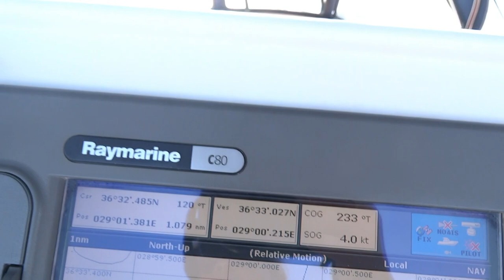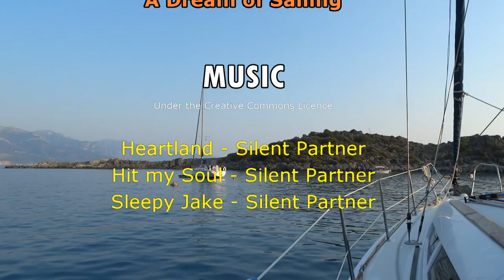Living it up in Fethiye & Turtles in Karacaoeren Sailing Kejstral Adventures S01E19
Sometimes leaving a beautiful location can be somewhat sad, but on this occasion being able to sail alongside good friends, made our departure that bit more bearable.  To end up spending two days at the awesome Yacht Classic Marina living it up with them was just amazing. Fethiye on the Southern Turkish coast offers everything we could have wanted, including great food, friendly locals and a town that comes alive at night.
Yacht Classic Hotel/Marina made us extremely welcome, at a very acceptable cost. Eat in their restaurant and the price more than halves for a berth.
We take a trip to the local market, and enjoy the delights of the vibrant town at night, stopping off for a traditional Turkish meal at a local eating house.
We leave our good friends in Fethiye and head up to the tranquil bay of Karacaoren, where we enjoy the resident turtles swimming around the boat.  Secured to the restaurant mooring buoy at no cost is great, but only after all the daily trip boats and turtle hunters have gone, before that you could say it’s somewhat hectic!

How to sail | What is sailing | Free sailing tips | Best sailing practices | What is sailing like | Best sailing |

Heartland - Silent Partner

A huge thank you to all our subscribers and followers, and for the support from our patrons. It's this support that makes producing these video's worthwhile.